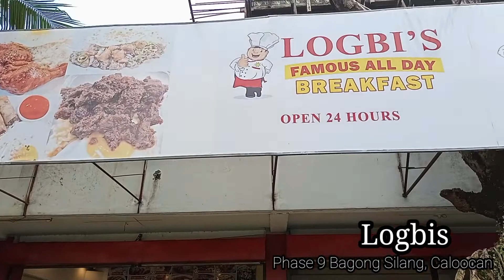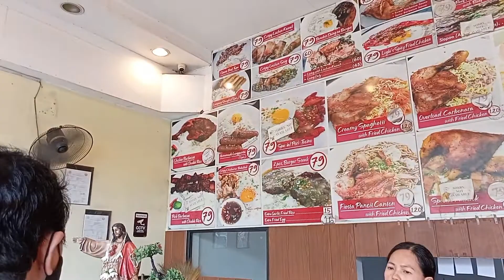Logbis | Vlog 26